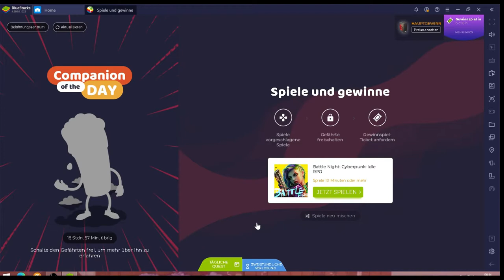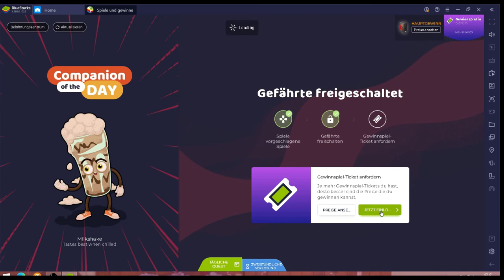Battle Night #05.04 JndT (BlueStacks)